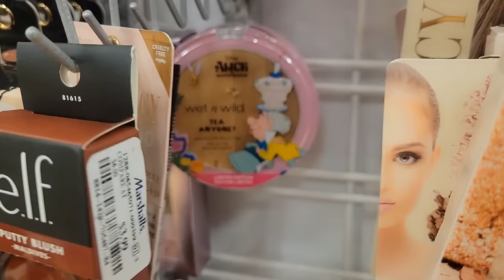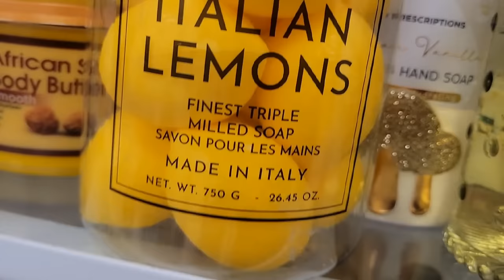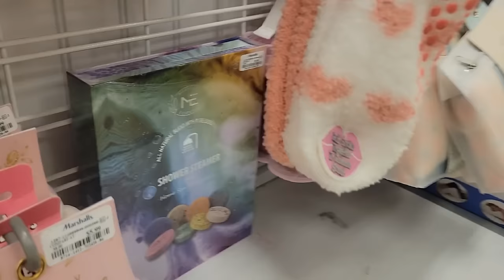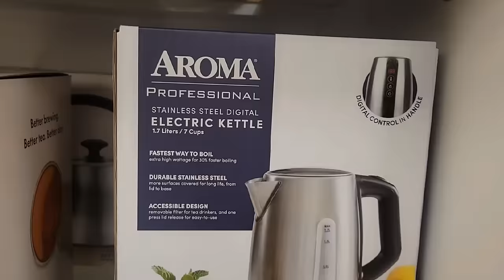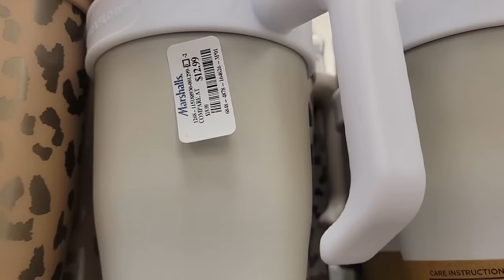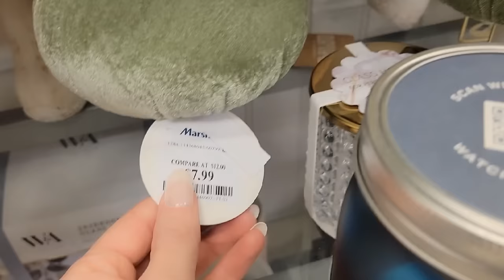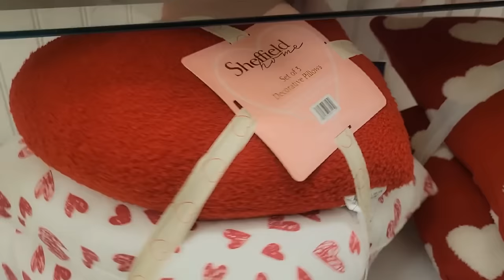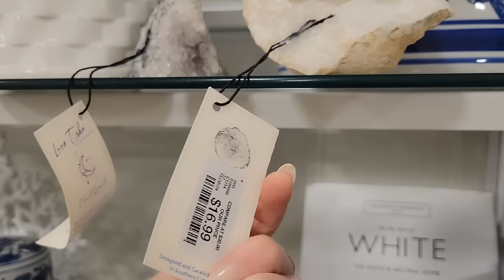ASMR 💘 *Valentine's Day & Home Decor Shopping!* (whispered voice-over) 🤫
I've always loved ASMR and enjoy listening to it daily 💕 Whether I'm sitting at my vanity doing my makeup or cozied up in bed about to fall asleep, 😴 I love the mindlessness of turning on my headphones and drifting off to tingle world 🌎✨️

✂️ Edit with PowerDirector
🎤 Blue Yeti Microphone (with Syntech USB C to USB adapter)

xo Jenny ♡